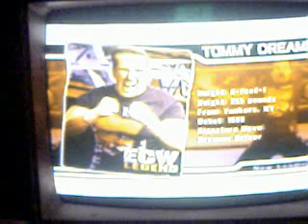exrtme smokey mountaining wrestling#40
tonigth match will be 619 o.g . gangster nwo vs the south park chef in a hard core match